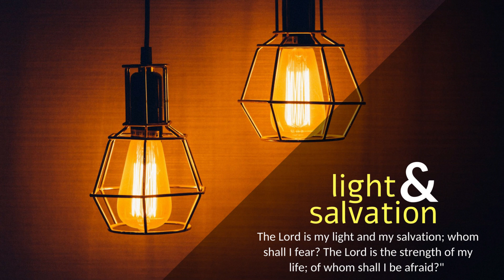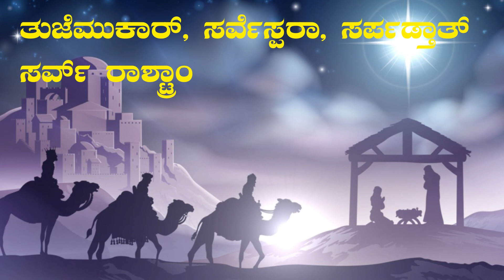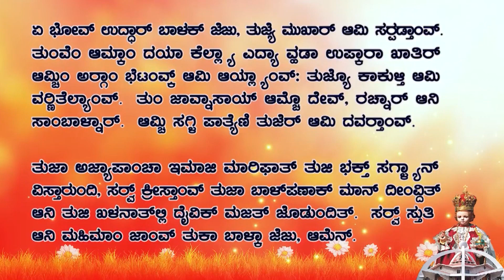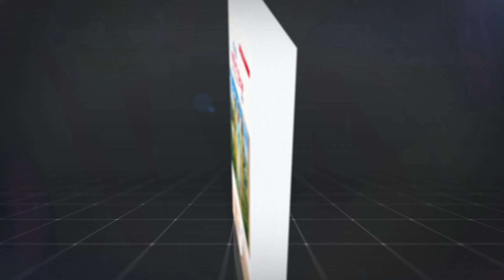CARMEL PRERAN I ರಾಯಾಕ್ ನಮಸ್ಕಾರ್ ಕರುಂಕ್ ಮ್ಹಣ್ ಉದೆಂತಿಥಾವ್ನ್ ಆಯ್ಲ್ಯಾಂವ್ I Epiphany I Matthew 2: 1-12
ರಾಯಾಕ್ ನಮಸ್ಕಾರ್ ಕರುಂಕ್ ಮ್ಹಣ್ ಉದೆಂತಿಥಾವ್ನ್ ಆಮಿ ಆಯ್ಲ್ಯಾಂವ್

ಜೆಜು ಜುದೇಯಾ ಪ್ರಾಂತಾಚ್ಯಾ ಬೆತ್ಲೆಹೆಮ್ ಶ್ಹೆರಾಂತ್ ಜಲ್ಮಲೊ. ತವಳ್ ಹೆರೊದ್ ರಾಜ್ವಟ್ ಚಲಯ್ತಾಲೊ. ಜೆಜು ಜಲ್ಮಲ್ಯಾ ಉಪ್ರಾಂತ್ ಉದೆಂತಿಥಾವ್ನ್ ಥೊಡೆ ಜ್ಯೋತಿಶಿ ಜೆರುಜಲೆಮಾಕ್ ಯೇವ್ನ್ ವಿಚಾರುಂಕ್ ಲಾಗ್ಲೆ: “ಜುದೆವಾಂಚೊ ರಾಯ್ ಜಾಂವ್ಚ್ಯಾಕ್ ಜಲ್ಮಲಾ ತೊ ಭುರ್ಗೊ ಖಂಯ್ ಆಸಾ? ಉದೆಲ್ಲೆಂ ತೆಂ ತಾಚೆಂ ನೆಕೆತ್ರ್ ಆಮಿ ದೆಕ್ಲೆಂ ಆನಿ ಆಮಿ ತಾಕಾ ನಮಸ್ಕಾರ್ ಕರುಂಕ್ ಮ್ಹಣ್ ಆಯ್ಲ್ಯಾಂವ್.” ಹೆಂ ಆಯ್ಕೊನ್ ಹೆರೊದ್ ರಾಯ್ ಸಗ್ಳೊ ಘಾಬಾರ್ಲೊ ಆನಿ ತ್ಯಾಚ್ಪರಿಂ ಸಗ್ಳೆಂ ಜೆರುಜಲೆಮ್. ತವಳ್ ಹೆರೊದಿನ್ ಪ್ರಮುಕ್ ಯಾಜಕಾಂಕ್ ಆನಿ ಲೊಕಾಚ್ಯಾ ಶಾಸ್ತ್ರಿಂಕ್ ಸಾಂಗಾತಾ ಆಪಯ್ಲೆಂ ಆನಿ ಕ್ರೀಸ್ತ್ ಖಂಯ್ ಜಲ್ಮೊಂಚೊ ಆಸ್ಲೊ ತ್ಯಾ ವಿಶಿಂ ತಾಂಚೆಲಾಗಿಂ ವಿಚಾರ್ ಕೆಲೊ. ತಾಣಿಂ ಸಾಂಗ್ಲೆಂ: “ಜುದೇಯಾಚ್ಯಾ ಬೆತ್ಲೆಹೆಮ್ ಶ್ಹೆರಾಂತ್, ಕಿತ್ಯಾಕ್ ಪ್ರವಾದ್ಯಾನ್ ಅಶೆಂ ಬರಯಿಲ್ಲೆಂ ಆಸಾ: ‘ಆನಿ ತುಂ, ಜುದಾ ಪ್ರಾಂತಾಚ್ಯಾ ಬೆತ್ಲೆಹೆಮಾ, ಜುದಾಚ್ಯಾ ಮುಕೆಲ್ಯಾಂಮದೆಂ ತುಂ ಬಿಲ್ಕುಲ್ ಅತೀ ಲ್ಹಾನ್ ನ್ಹಯ್; ಕಾರಣ್ ತುಜೆಥಾವ್ನ್ ಉಬ್ಜತೊಲೊ ಏಕ್ ಫುಡಾರಿ, ಇಸ್ರಾಯೆಲಾಕ್, ಮ್ಹಜ್ಯೆ ಪರ್ಜೆಕ್, ಚಲಯ್ತಲೊ ಗೊವ್ಳಿ’.” ತವಳ್ ಹೆರೊದಿನ್ ತ್ಯಾ ಜ್ಯೋತಿಶಿಂಕ್ ಕುಶಿನ್ ಆಪಯ್ಲೆ ಆನಿ ತೆಂ ನೆಕೆತ್ರ್ ತಾಂಕಾಂ ದಿಶ್ಟಿಕ್ ಪಡ್ಲ್ಲಿ ವೇಳ್ಘಡಿ ತಾಂಚೆಥಾವ್ನ್ ಸಮ್ಜೊನ್ ಘೆತ್ಲಿ. ಉಪ್ರಾಂತ್ ತಾಣೆಂ ತಾಂಕಾಂ ಬೆತ್ಲೆಹೆಮಾಕ್ ಧಾಡ್ಲೆಂ, ಮ್ಹಣೊನ್: “ವಚಾ ಆನಿ ಬಾಳ್ಕಾಚಿ ಚತ್ರಾಯೆನ್ ಸೊಧ್ನಾಂ ಕರಾ, ತೊ ತುಮ್ಕಾಂ ಮೆಳ್ತಚ್ ಹಾಂಗಾ ಯೇವ್ನ್ ಮ್ಹಾಕಾ ಖಬರ್ ದಿಯಾ; ಹಾಂವೆಂಯ್ ವಚೊನ್ ತಾಕಾ ನಮಸ್ಕಾರ್ ಕರಿಜೆ.” ರಾಯಾಚೆಂ ಉತರ್ ಆಯ್ಕೊನ್ ತೆ ಭಾಯ್ರ್ ಸರ್ನ್ ಗೆಲೆ. ತೆದ್ವಾಂ, ಉದೆತಾನಾ ತಾಣಿಂ ಪಳೆಲ್ಲೆಂ ನೆಕೆತ್ರ್ ಪರ್ತ್ಯಾನ್ ತಾಂಚೆಮುಕ್ಲ್ಯಾನ್ ವೆತಾಲೆಂ ತೆಂ ಆನಿ ಶೆಕಿಂ ಬಾಳೊಕ್ ಆಸ್ಲೊ ತ್ಯಾ ಜಾಗ್ಯಾವಯ್ರ್ ವಚೊನ್ ರಾವ್ಲೆಂ ತೆಂ ತಾಂಕಾಂ ದಿಸ್ಲೆಂ. ನೆಕೆತ್ರ್ ಪಳೆವ್ನ್ ತೆ ಬೊವ್ ಚಡ್ ಸಂತೊಸ್ ಪಾವ್ಲೆ. ಥಂಯ್ ಘರಾಂತ್ ಭಿತರ್ ಸರೊನ್ ತಾಣಿಂ ಬಾಳ್ಕಾಕ್ ತಾಚ್ಯೆ ಆವಯ್ ಮರಿಯೆಸಾಂಗಾತಾ ದೆಕ್ಲೊ ಆನಿ ಸರ್ಪಡೊನ್ ತಾಕಾ ನಮಸ್ಕಾರ್ ಕೆಲೊ. ಉಪ್ರಾಂತ್ ಆಪ್ಲಿಂ ದಿರ್ವ್ಯಾಂಚಿಂ ಚಿಲಾಂ ಉಗ್ತಿಂ ಕರ್ನ್ ತಾಣಿಂ ತಾಕಾ ಅರ್ಪಿಲ್ಯೊ ಕಾಣಿಕೊ: ಭಾಂಗಾರ್, ಧುಂಪ್ ಆನಿ ರಗ್ತಾಬೋಳ್. ಪುಣ್ ಹೆರೊದಿಸರ್ಶಿಂ ತಾಣಿಂ ಪಾಟಿಂ ವಚನಾಯೆ ಮ್ಹಣ್ ದೆವಾನ್ ತಾಂಕಾಂ ಸಪ್ಣಾಂತ್ ತಾಕೀದ್ ದಿಲ್ಲ್ಯಾನ್, ದುಸ್ರಿಚ್ ವಾಟ್ ಧರ್ನ್ ಆಪ್ಲ್ಯಾ ಗಾಂವಾಕ್ ತೆ ಪಾಟಿಂ ಗೆಲೆ.